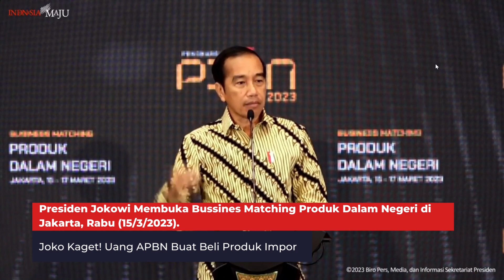Joko Kaget! Uang APBN Buat Beli Produk Impor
Presiden RI Joko Widodo (Jokowi) mengaku kaget bahwa uang dari hasil Pendapatan Negara Bukan Pajak (APBN) dipakai untuk membeli produk-produk impor luar negeri. Hal itu dikatakan langsung oleh Presiden Jokowi dalam Pembukaan Bussines Matching Produk Dalam Negeri di Jakarta, Rabu (15/3/2023).

Presiden Jokowi mengatakan bahwa uang dari penerimaan APBN didapatkan sangat sulit dari pajak rakyat, kemudian dividen yang dimiliki dari BUMN serta royalti dari pertambangan yang ada.

"Kemudian kita belikan produk impor kemudian kita belikan produk buatan luar negeri, bener? bener? bener? ini lah yang selalu saya ingatkan. Saya awal kaget saya buka banyak sekali pembelian produk impor kita, padahal sumbernya pembelian itu uang APBN," terang Jokowi, Rabu (15/3/2023).

"Ini lah yang ingin kita luruskan dan kita tahu kebijakan pembelian produk dalam negeri ini tidak hanya di negara kita kita sudah memulai tahun 2022, tahun 2023 coba lihat AS juga melakukan hal yang sama, coba di cari dan dibaca," ungkap Presiden Jokowi.

Ke depan, kata Presiden, kunci untuk menekan pembelian impor adalah implementasi kedisiplinan dan merealisasikan dari apa yang sudah bolak balik dibahas

Copyright:
Video klip dalam video ini bisa saja dari berbagai sumber yang menjadi owner copyright.